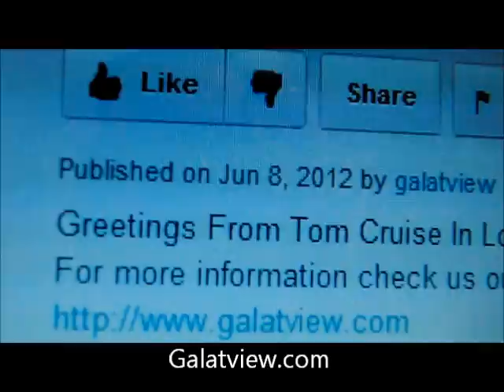James Franco with his exotic purple suit (More at Galatview.com)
James Franco with his exotic purple suit.